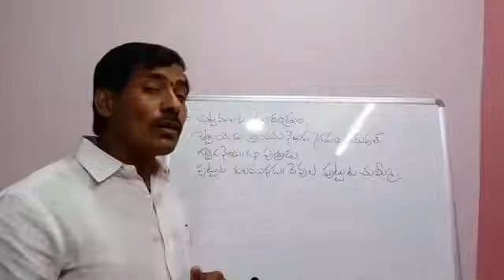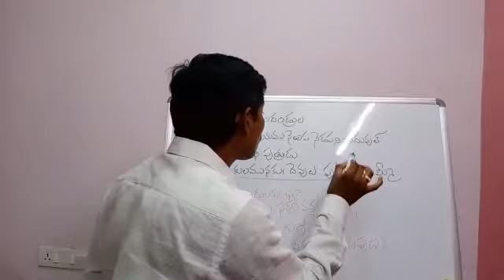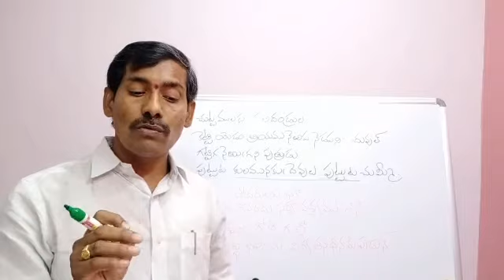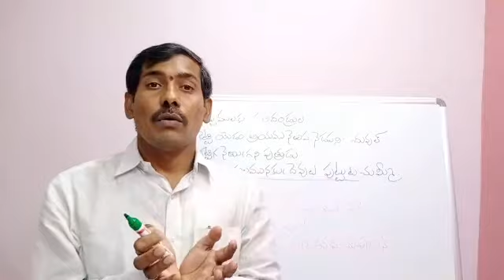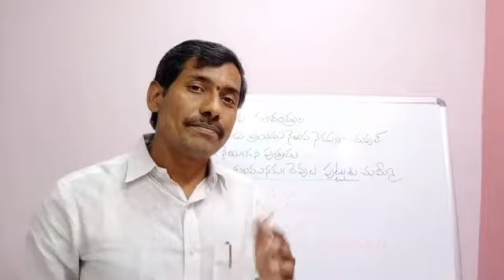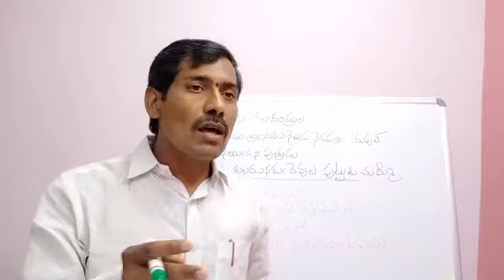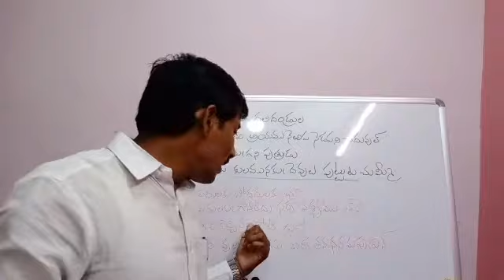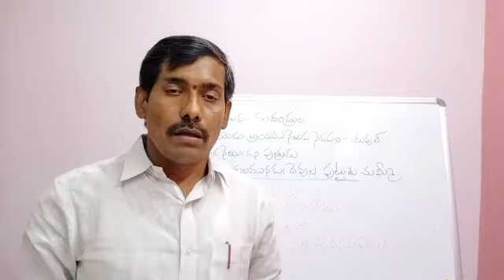7th Class Telugu / పాఠ్యభాగ వివరాలు // Mahabubabad Education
By Bhaskar ZPHS Mataid